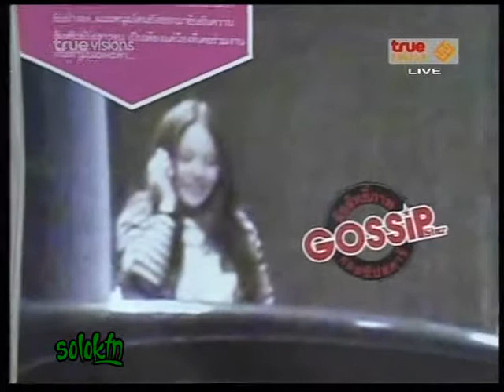แม่โดมตกใจ โดมคบกั๊ตจัง @true 251154